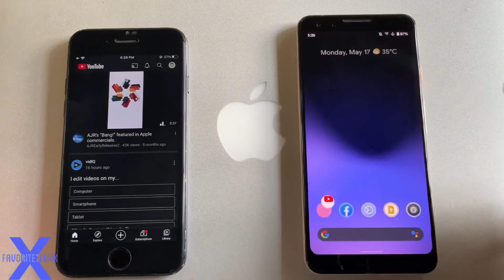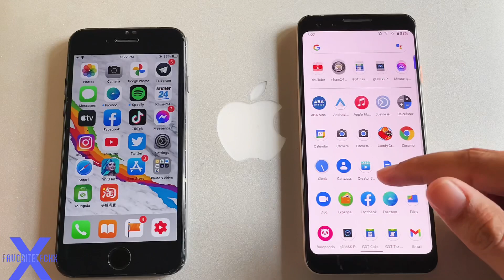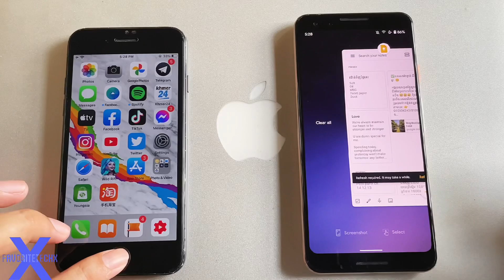Android 11 vs iOS 14 🤯